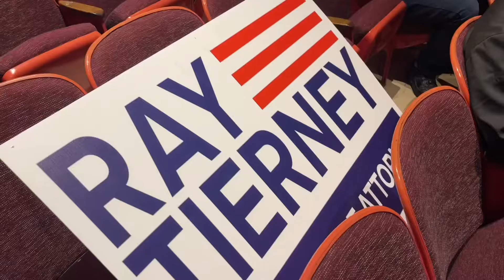Muslim American Community Congratulated District Attorney Suffolk County Raymond Tierney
Long Island, New York's Muslim American community has  Congratulated district attorney Suffolk County Raymond Tierney. Pakistani community activist Raja Hassan Ahmad has also congratulated district attorney Suffolk County Raymond Tierney and attended his oath taking ceremony. he said that now its time for DA Tierney to deliver his promises.